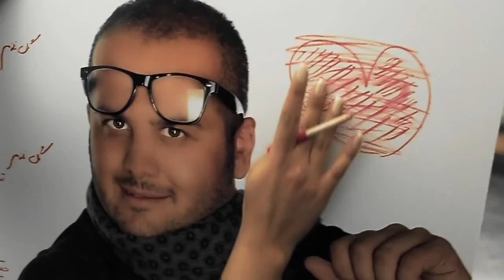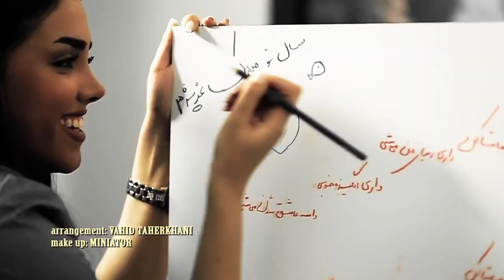Mehdi Aban - Gole Naz OFFICIAL VIDEO HD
Artist(s): Mehdi Aban
Track Name: Gole Naz

Director: Finder Studio

Arrangement: Vahid Taherkhani

Lyric: Maryam Asadi